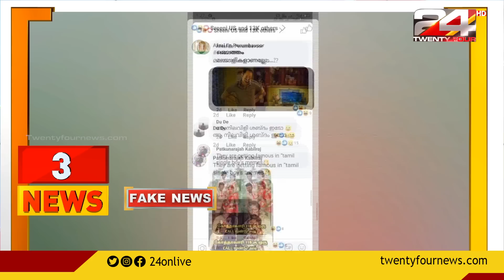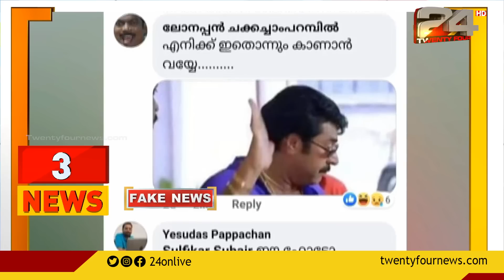100 NEWS | 100 Top News Of The Day | 25 SEPTEMBER 2020 | 3 PM | 24 NEWS